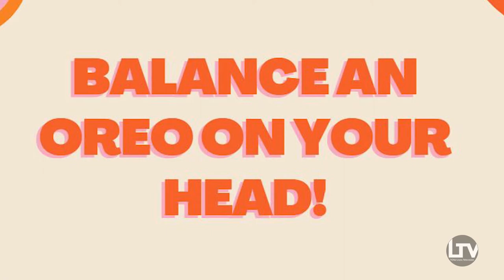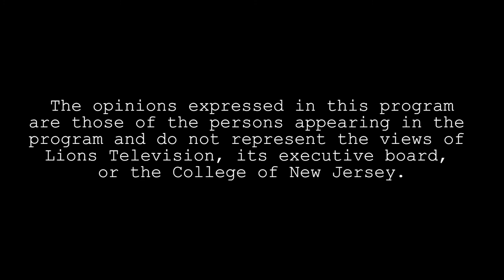Extreme Musical Chairs | KEYED IN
Watch us take part in wild challenges while competing in musical chairs. (Filmed Spring 2020)

Lions Television is The College of New Jersey's official television station.